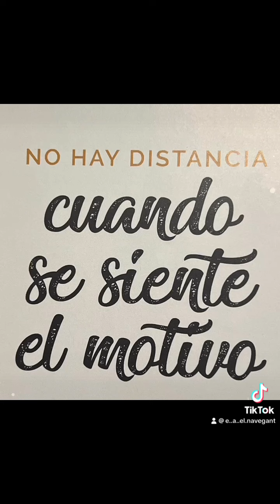24 de febrero de 2024